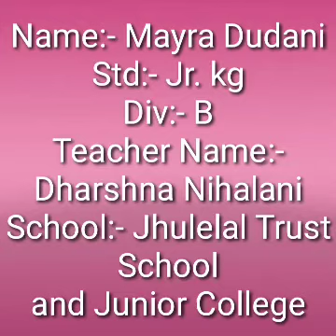Mayra dudani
5th International Sindhi Nursery Rhymes Competition 2020